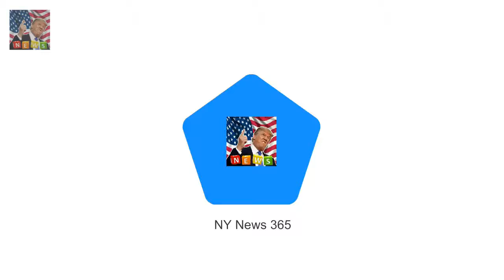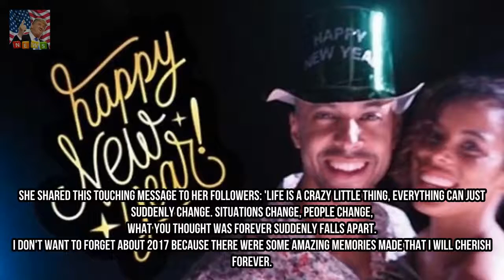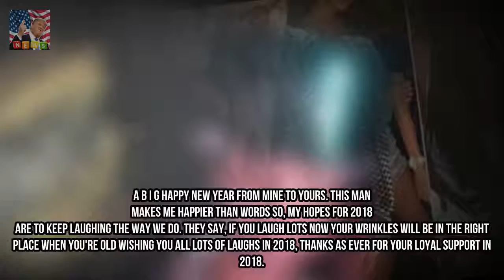How the celebrities ring in 2018 - and one is very unglamorous Breaking News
Its the most wonderful time of the year - an evening of queuing outside clubs in the pouring rain paying £20 to get into your favourite boozer while getting increasingly intensely furious over how long it takes to get ONE SINGLE DRINK from the bar.